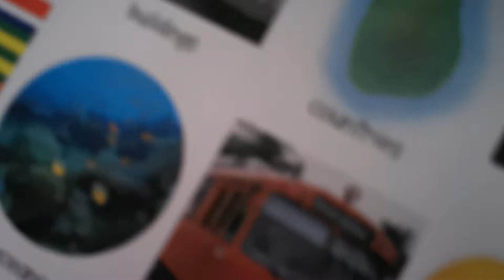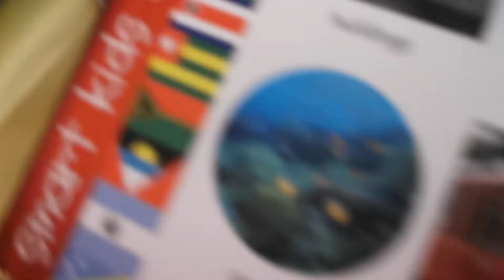Fourth day at Hogwarts part 1